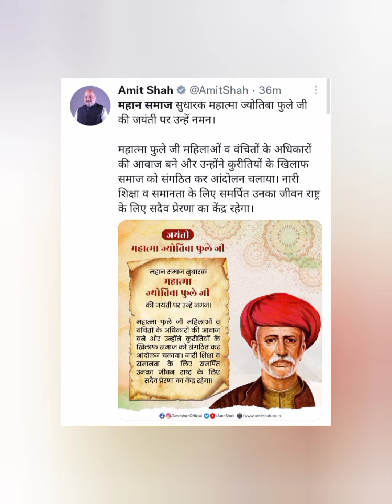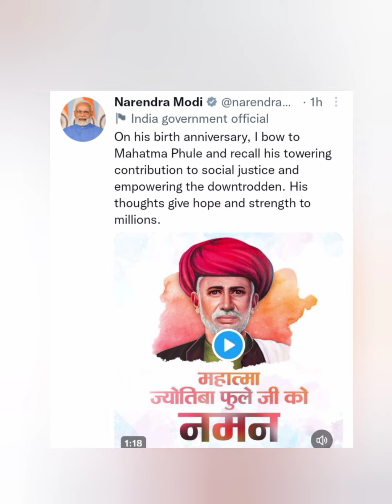ज्योतिबा फुले को Modi और Amit Shah नमन किया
Amit Shah और Modi झुका बहुजनों के आगे | Jyotiba Phule Jyanti | राष्ट्रपिता महात्मा ज्योतिबा फुले

rastra pita jyotiba phule
samvidhan
trishran live tv